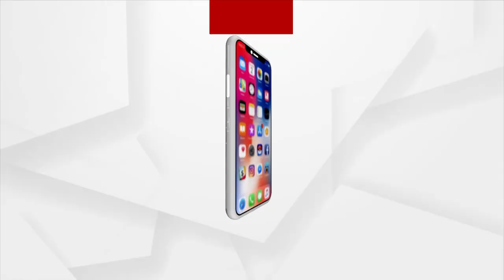Odisha Municipal Polls 2022: BJP's High Voltage star Campaign in Chandbali, Bhadrak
BJP's High Voltage Star campaign in Chandbali, Bhadrak ahead of Municipal elections 2022.